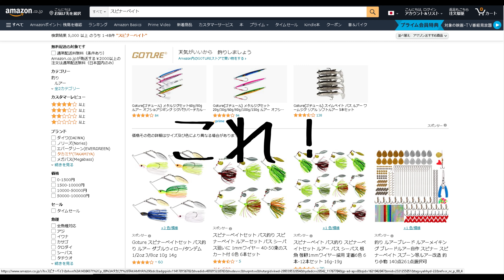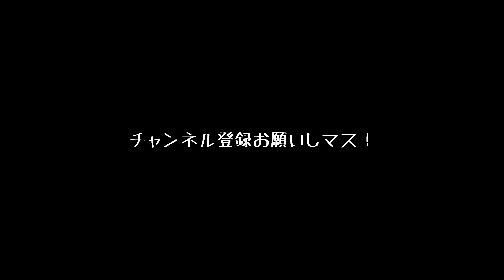ルアーで「ウグイング」の裏技！特に小さい魚が多い場合に効果的！フライフィッシングに負けない方法？なかなかフッキングしない対策にはこの裏技で！2021年5月札幌 この日は多分45匹！リリース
この動画に👍　よろしくお願いします！
「ウグイング」
小さいウグイが多い場所の場合
フライフィッシングが有利ですが、
ルアーでも裏技があります。

使用ルアー

amazonで買える恐ろしく安い（ルアー）スプーン

リールはたしかこのクラスの旧モデルを使ってる

使用アクションカム（所謂GoProモドキ！安い！）
APEMAN A100 （タッチパネルのNew　Ver) ※SDカードは別売りです
今回はタッチパネル前の旧Ver使用　さらに自作PLフィルター使用

sdカード 128gb U3

自作偏光レンズ　アクションカメラ　1つあたり￥100円以下！パート3！制作編　 DIY PL Filter for Action Cam　自作PLフィルター　偏光フィルター　GoPro　偏光サングラス

こちらのリンクからamazonでお買い物をしていただくと、
私に売上の一定割合(1~2%程度)が入ります。
結果として, 視聴者の方により高品質な動画を提供することができると確信しています。

ルアーのフックベンド（曲がった部分）
に釣り糸（太めが良い！）を結び、
その先に小さめのフライ
（ニンフやウエットフライ）を結ぶ「トレーラー」と言われる方法！

このときに問題となるのが
ルアーにトレーラーの釣り糸が絡むこと！

これを最小限にするには、、、、

太めの釣り糸（2号とか3号とか）
を使い、短めにすること！
（太めのラインからテーパー状に
2段階か3段階結ぶともっと良いかも）

フックベンドにトレーラーを結ぶのが基本ですが
ルアー自体にアタックする魚が多い場合バラシが多くなるので
その際は、スプリットリングに結んだほうが良いです。
但し、絡むトラブルは若干増えます。

この日はスピナー（Bretton)の先に
14番のフライ（ビーズヘッドニンフ）を
結んでいます。

冷静に考えるとこのシステム
バスやナマズ釣りに使うスピナーベイト
のシステムとよく似ている。
回転するブレードの波動で魚を寄せて、
食わせのフックが別に存在するというやつ。

スピナーベイトはこんなやつ
amazon検索　スピナーベイト

風向きなどの理由で
ルアーにトレーラーフックのラインが絡まる場合は
思い切って5号とかの太くハリのある釣り糸に
することをおすすめします。フライのアイにラインが通らない場合は
5号→3号とか段階的に結ぶとよいです！

この日は確か、フックベンドでは無く
スプリットリングにトレーラーのライン結んでたはず。